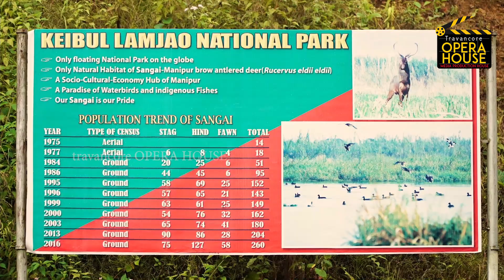ഇത് ഇവിടെ മാത്രമുള്ള ഒരു അപൂർവ്വ പ്രതിഭാസം | Floating islands in India | Loktak Lake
മണിപ്പുരിലെ പ്രകൃതിദത്തമായ ഫ്ലോട്ടിങ് ഐലൻഡ്നെക്കുറിച്ചുള്ള വീഡിയോ.

These videos are made with the intention of creating awareness among people.
Some videos and pictures taken from some channels and websites have been used for the completeness of the presentation. Giving all their credit to those channels and sites themselves and providing information about them here. We are willing to make necessary changes to the video or remove the video itself.

Video courtesy: Ek Musafir, Moundain films